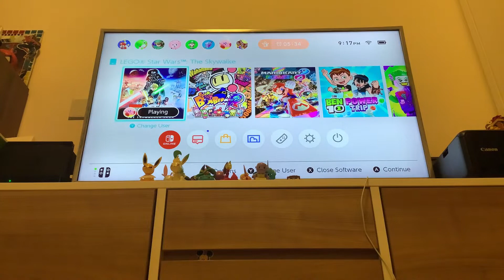Skywalker saga boss fight sneak peak!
Want an actual Skywalker saga playlist? Like and sub for more!